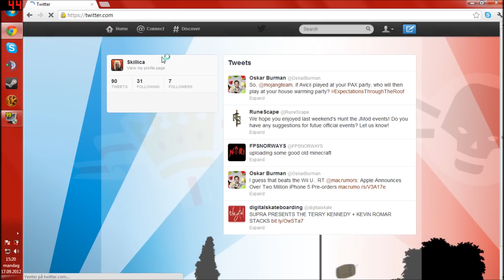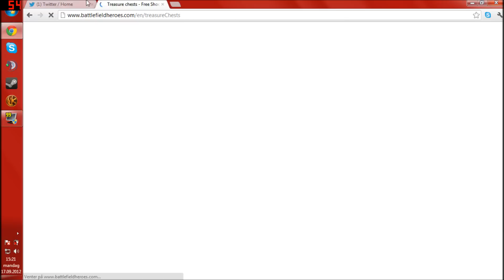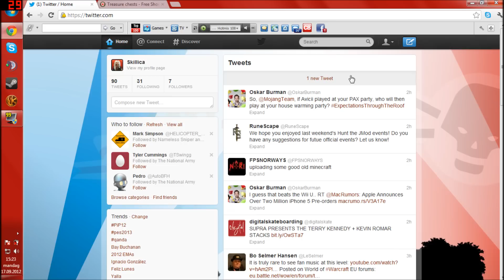Battlefield Heroes - Opening 5 Treasure Chests